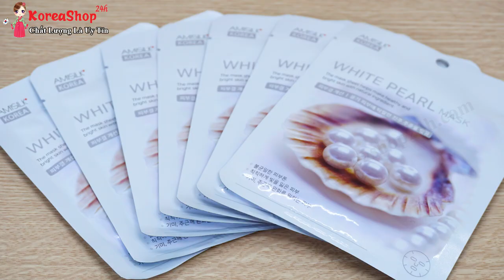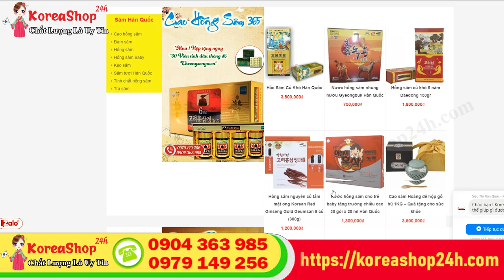Mặt Nạ Giấy Đắp Mặt Ngọc Trai Hàn Quốc Dưỡng Trắng Da Giúp Da Khỏe Mạnh , Trắng Sáng | KoreaShop24h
Đặt Mua Mặt Nạ Giấy Đắp Mặt Ngọc Trai Hàn Quốc Dưỡng Trắng Da tại
Công dụng của Mặt Nạ Dưỡng Da Ngọc Trai White Pearl Mask Amisilk Hàn Quốc
✔  Mặt nạ dưỡng da ngọc trai White Pearl Mask Amisilk Korea giúp bạn có 1 làn da mịn màng, trắng sáng.

✔  Mat na duong da ngoc trai White Pearl Mask Amisilk Korea giúp làm trẻ hóa làn da, ngăn ngừa phát sinh nếp nhăn, chống lão hóa.

✔  Tăng khả năng đàn hồi, xóa mờ tàn nhang, làm mềm mịn da, giúp da trắng hồng tự nhiên

⇒ Sản phẩm giúp bạn tự tin chào đón ngày mới với làn da tươi trẻ, căng mịn và tràn đầy sức sống.
Hướng dẫn sử dụng Mặt Nạ Dưỡng Da Ngọc Trai White Pearl Mask Amisilk Hàn Quốc
*Bước 1: Rửa mặt sạch và lau khô

*Bước 2: Lấy mặt nạ đắp lên toàn bộ khuôn mặt, thư giãn khoảng 15 đến 20 phút, sau đó gỡ mặt nạ ra và rửa lại mặt bằng nước sạch.

Lưu ý: Mỗi miếng chỉ sử dụng 1 lần, nên sử dụng kết hợp cùng các sản phẩm dưỡng da như nước hoa hồng sau khi đắp mặt để đạt hiệu quả tối ưu hơn. Đắp mặt 3-4 lần /tuần để có làn da mịn màng.
Mặt Nạ Dưỡng Da Ngọc Trai White Pearl Mask Amisilk Hàn Quốc giá bao nhiêu? Mua ở đâu tốt nhất?
Với thực trạng hàng kém chất lượng đang được bày bán tràn lan như hiện này thì tốt nhất, bạn nên tìm mua tại những địa chỉ cung cấp và phân phối có uy tín trên thị trường như Siêu thị Hàn Quốc Koreashop24h – Nơi cung cấp đầy đủ các sản phẩm làm đẹp và chăm sóc sức khỏe cho bạn cũng như cả gia đình.

Koreashop24h.com luôn cam kết mọi sản phẩm được giới thiệu đều là hàng chính hãng, chất lượng cao, giá cả hợp lý, mang lại hiệu quả tích cực cho người sử dụng.

0O0
Xem thêm tại đây :
0O0
0O0
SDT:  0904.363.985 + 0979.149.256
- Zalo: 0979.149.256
- Facebook : Siêu Thị Hàn Quốc - 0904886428
- Địa chỉ : Số 2 Ngõ 79 Thụy Khuê - Tây Hồ - Hà Nội